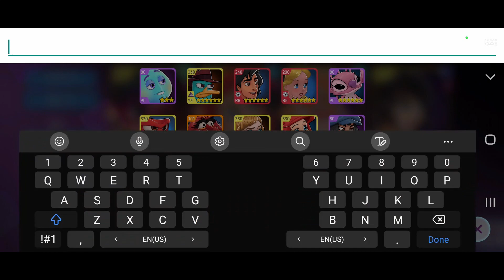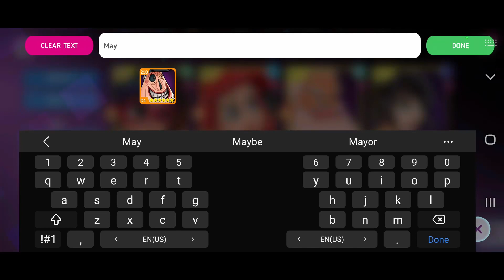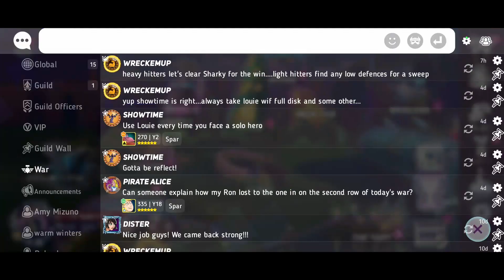New Upgrades for Heroes! - Disney Heroes Battle Mode - Episode 33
After what seems like forever, we finally get a new feature added! Enjoy!